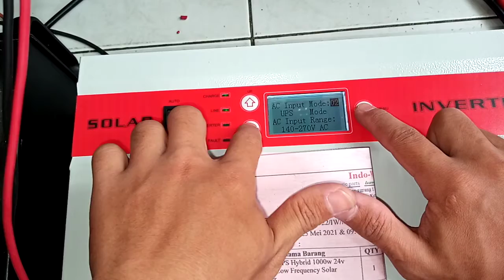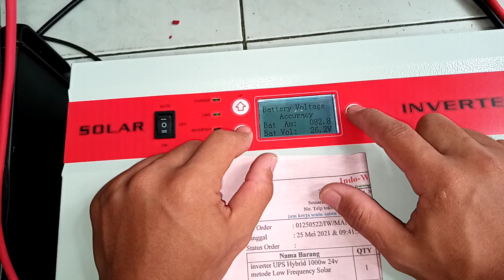01250522 manual uji test video tambahan inverter UPS HYBRID 1000W 24V LOW FREQUENCY solar inverter